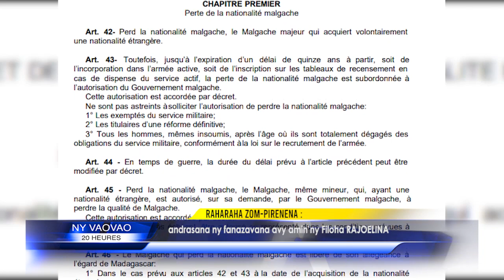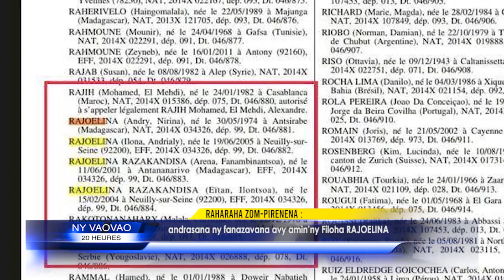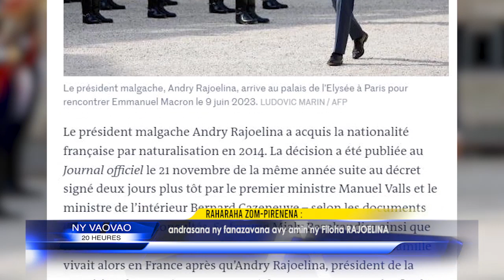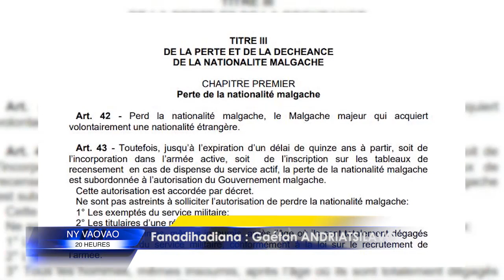INFO K MADA Réaction nationalité DU 12 JUILLET 2023 BY KOLO TV